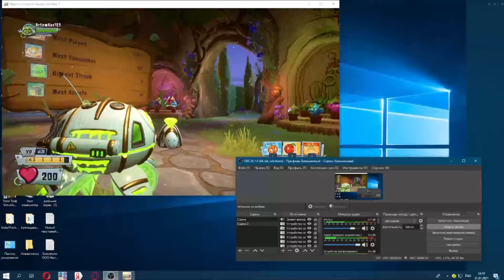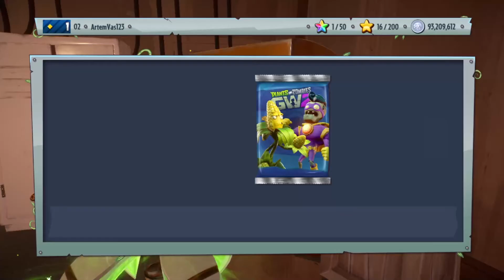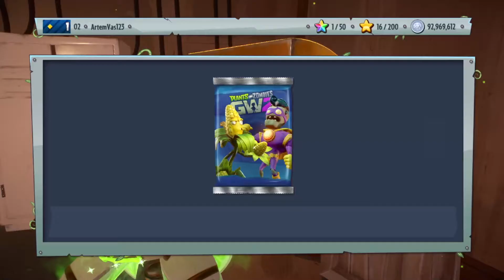ОТКРЫТИЕ 50 ПАКОВ НА 20000 МОНЕТ pvz gw2